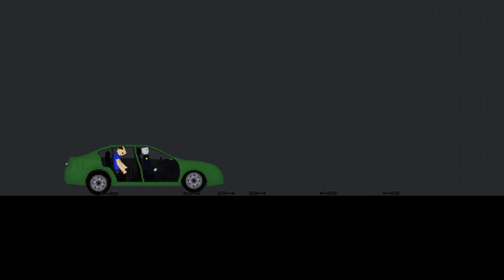NEW Update! People Playground 1.16-BETA-3 (Spike grenade and more)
New update 1.16 beta3